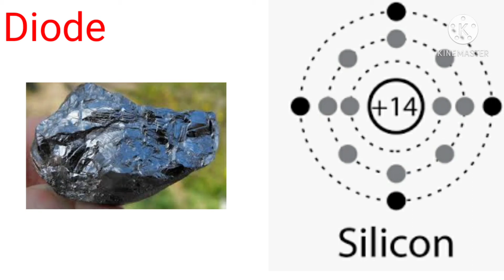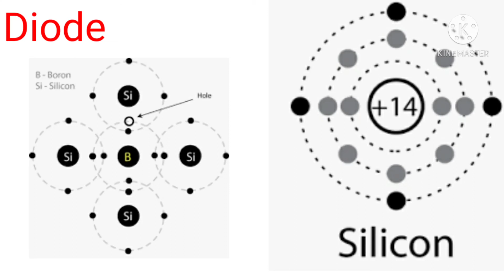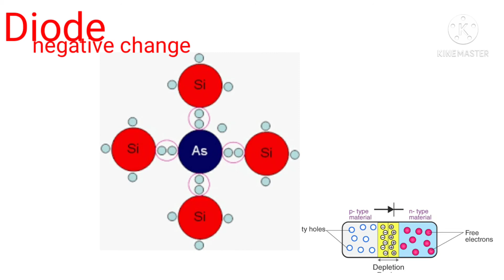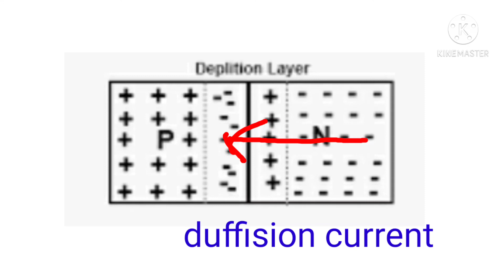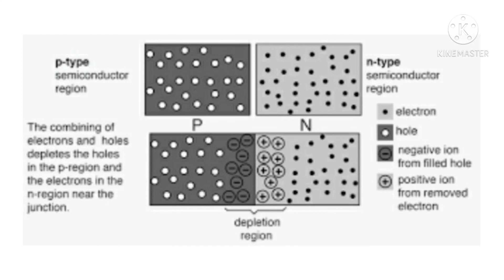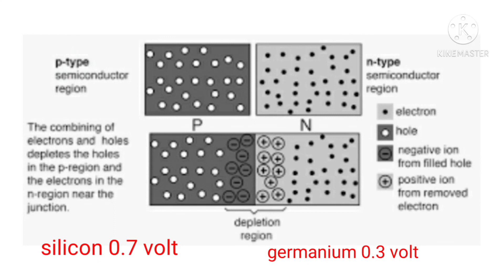DIODE PN JUNCTION IN TAMIL PART 1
Different between electrical and electronics